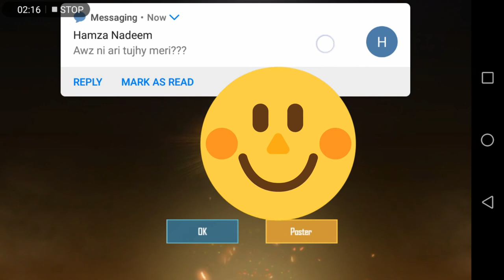CRATE OPENING TRICKS TO GET LEGENDARY ITEMS IN PUBG MOBILE ( PREMIUM CRATE OPENING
This video is all about PUBG Mobile Premium Crates Opening.